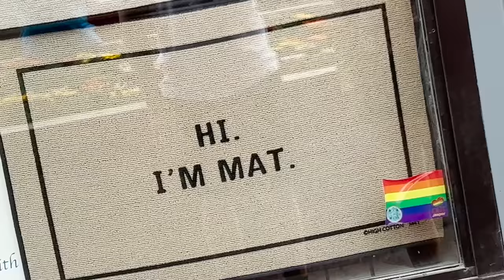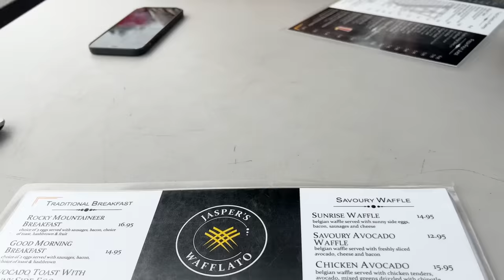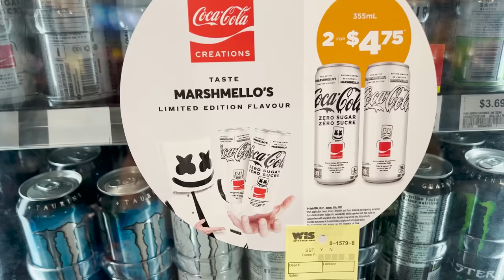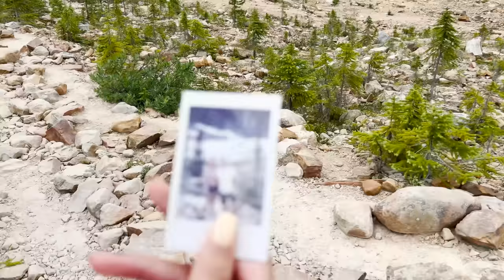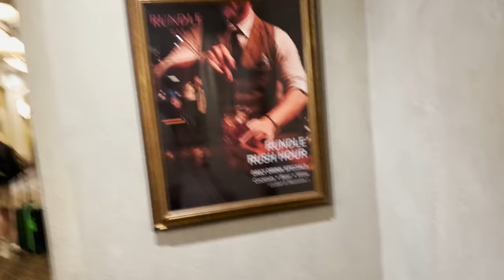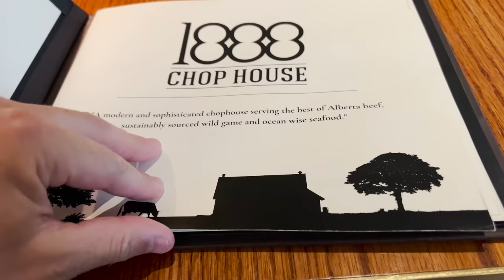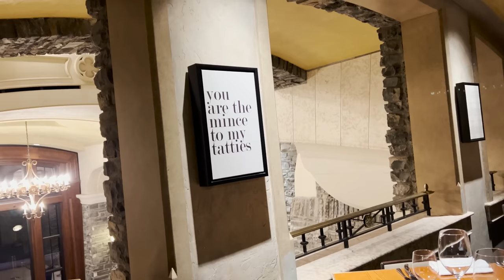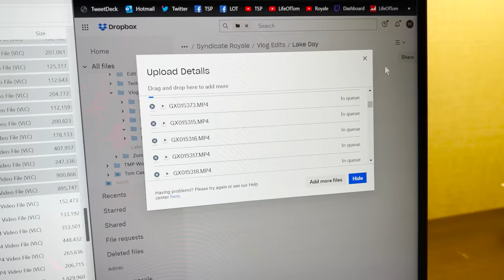Staying Overnight in a Haunted Castle!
From searching for bears! Climbing up glaciers! To staying in a castle! This vlog has it all!